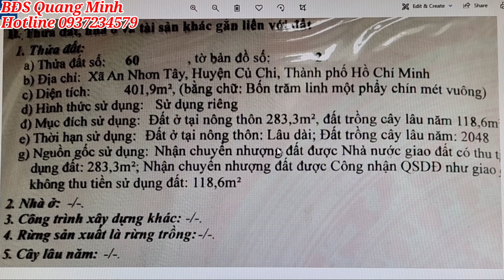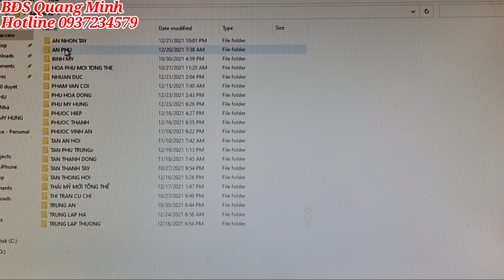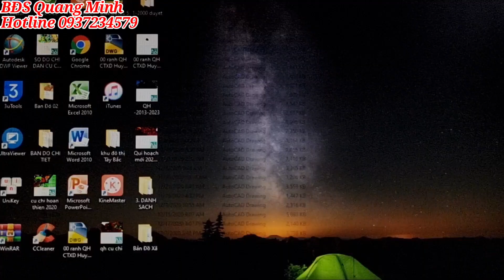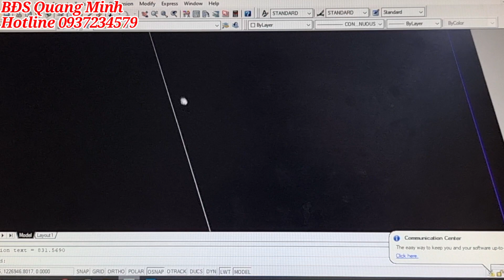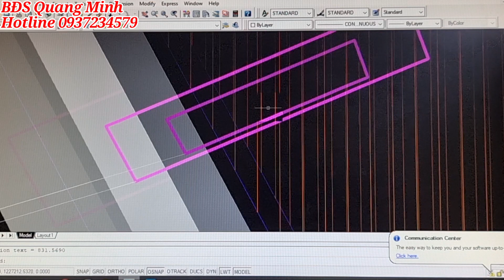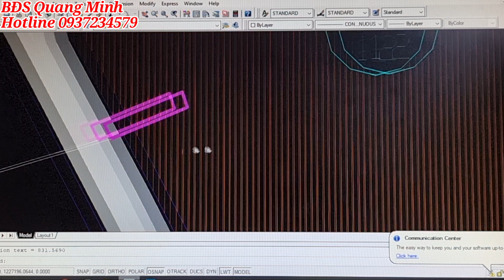Bán đất Full thổ cư tuyệt đẹp Mt TL 15 Củ Chi 9m x 45m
Bán đất Mặt tiền đường Tỉnh Lộ 15 dt ngang 9m dài 45m tổng diện tích 402m có 284m thổ cư
Khu dân cư hiện hữu . cách thị trấn Hóc Môn 20km, cách ngã tư An Sương 25km thuộc xã An Nhơn Tây huyện Củ Chi,Tp hcm